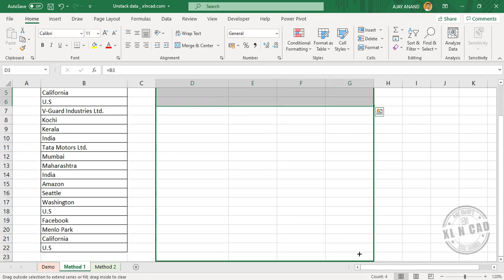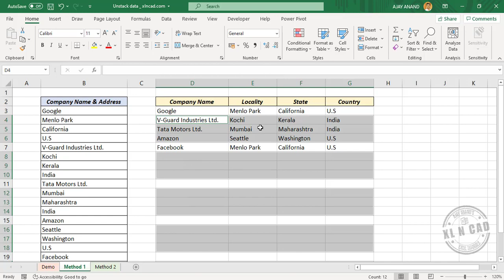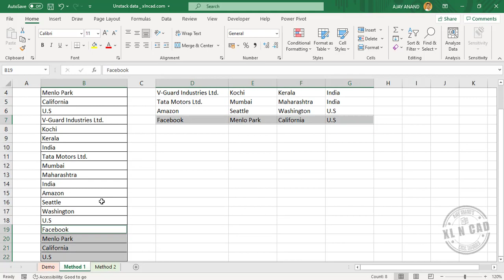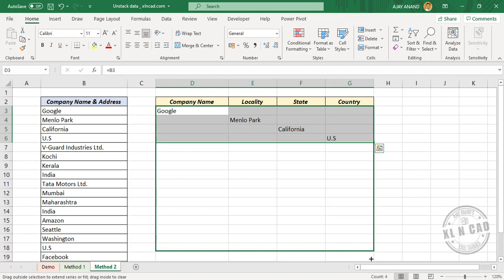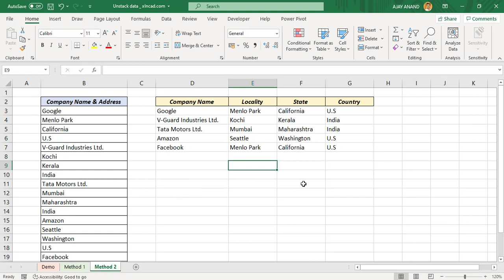How to Unstack Data in Excel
Two methods to Unstack data from a single column to multiple columns in Excel are explained in this video.

📊 Think Like an Analyst: Books That Helped Me
📚 Mind-Opening Reads You Can’t Miss